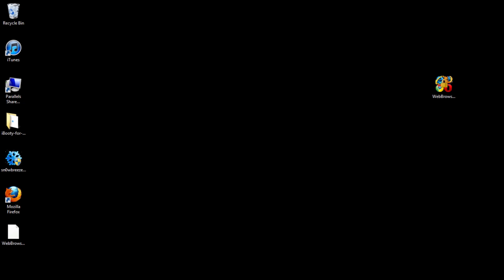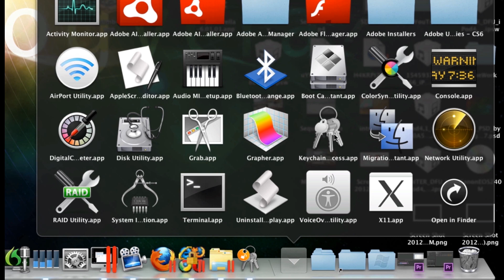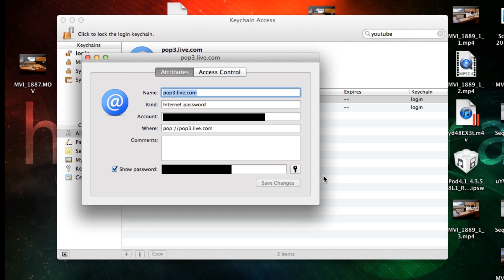Recover Forgotten Passwords on Windows+Mac (Facebook,Gmail, Hotmail....)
Hey technologycrazy here and today I'm going to teach you how to recover all your lost passwords for free on Mac and Windows.